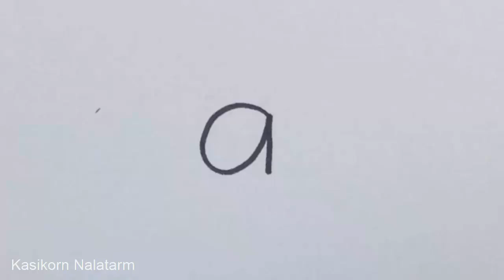Draw an alligator. A-Z Turn letter into cartoon, Letter a to an alligator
Turn letter A-Z into a cartoon vocabulary series- (Drawing Picture Video) Learn drawing lesson step by step (Simple Drawing by drawing pen and Watercolor)

an Alligator drawing lesson to learn art and vocabulary together for kid. (How to draw an alligator) Imagine to turn letter "a" into a cartoon alligator. (there are many ways to do) This video show you the Demonstration one in Few minutes by drawing pen and add color by watercolor and Enjoy  :-)